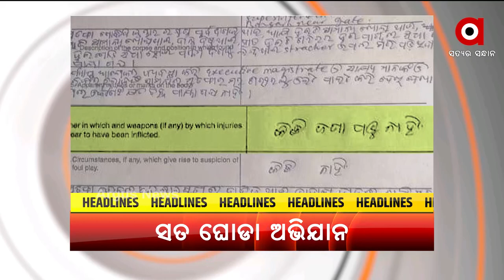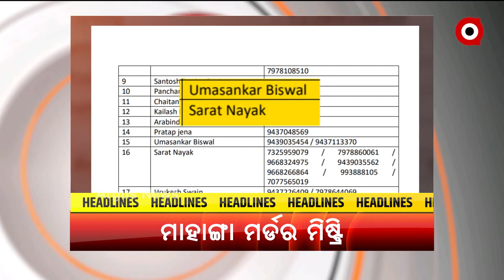Headlines @ 7 PM | 27 September 2021 | Argus News